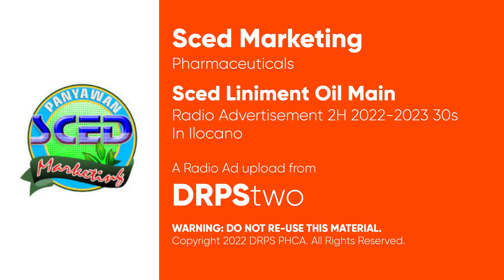Sced Liniment Oil Main Radio Ad 2H 2022-2023 30s (In Ilocano)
Ito po ang 2H 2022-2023 Radio Ad ng Sced Liniment na base sa dialektong Ilocano.

DRPS Two 3163: Sced Liniment Oil Main Radio Ad 2H 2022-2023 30s (In Ilocano)